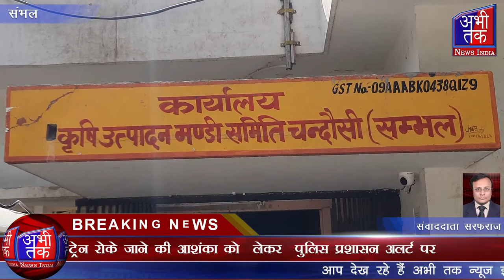ट्रेन रोके जाने की आशंका को लेकर पुलिस प्रशासन अलर्ट पर | Abhi Tak News